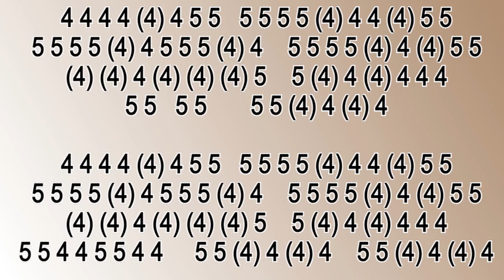THIS IS GREAT FOR BEGINNERS, PROUD MARY HARMONICA ( C DIATONIC ), ARMÓNICA, MUNDHARMONIKA, GAITA BOC